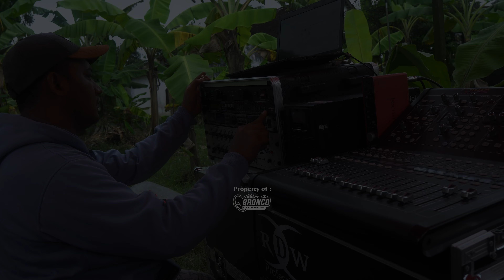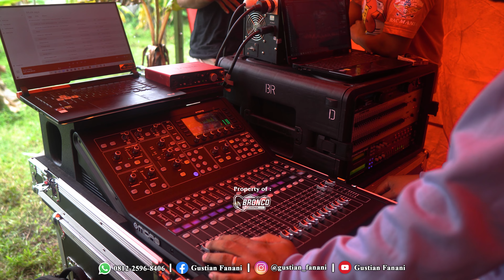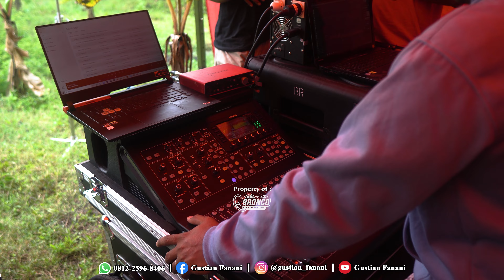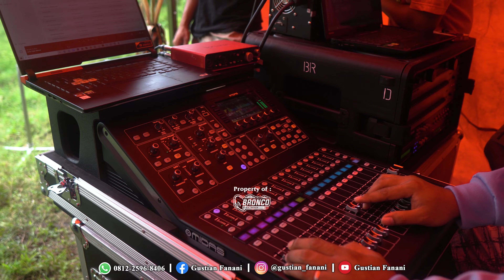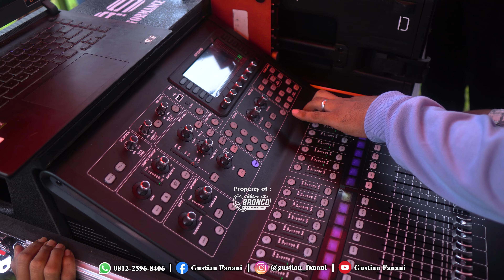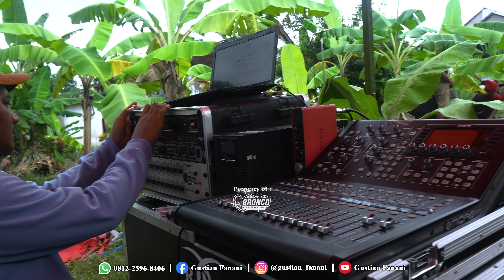[PART 2] CEK Sound 12 SUBWOOFER x 15 SUBWOOFER Zulfais Audio - Prepare Karnaval Ngantang!!!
ONLINE SHOP!
Tokopedia (Produk akan diupload segera)

Akun Official BRONCO ELEKTRONIK!